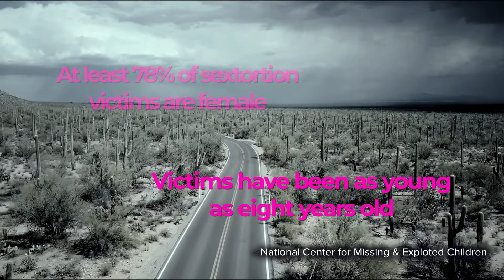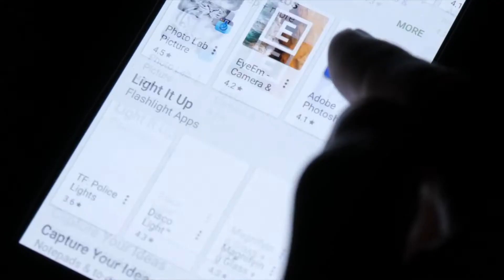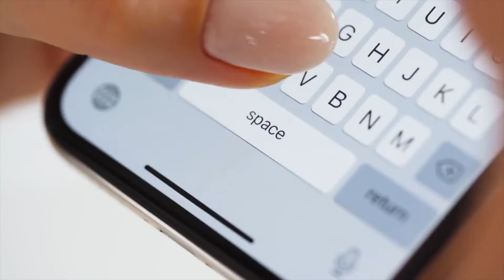The Dangers of Sexting and Sextortion